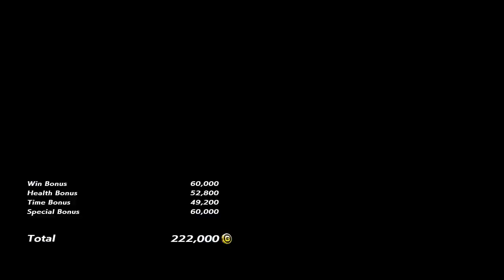TEKKEN 7: Ranked Series #1 (Yoshimitsu)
Some Wins, some losses, some great moments playing ranked this time, help me get better in the comment section.
in the 1st few fights, my settings were not correct, so the game was louder than my voice, but i fixed it part ways through.